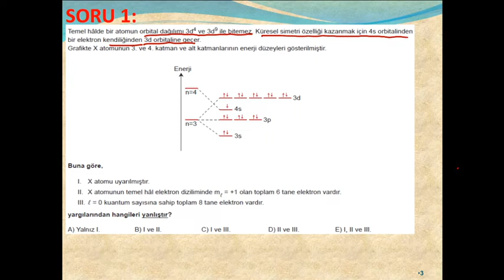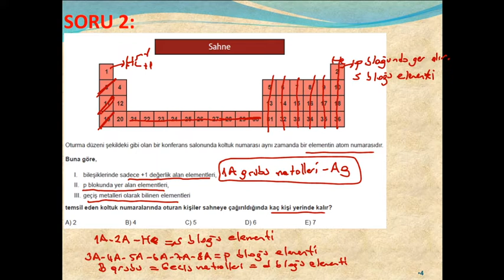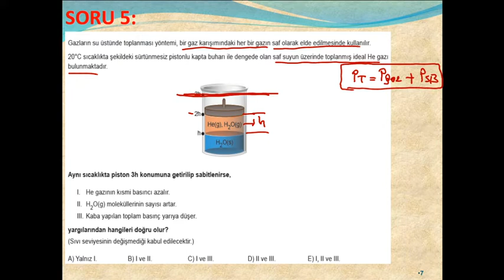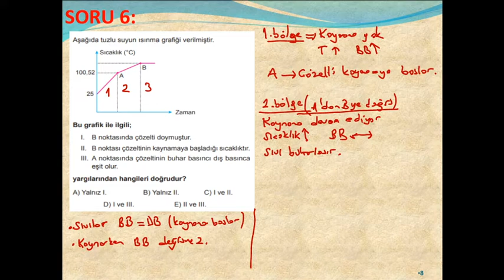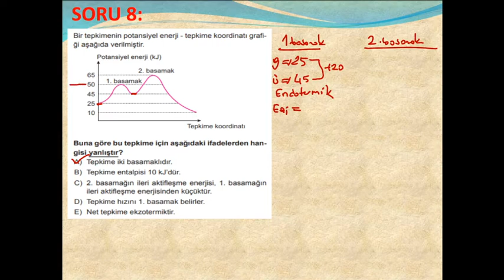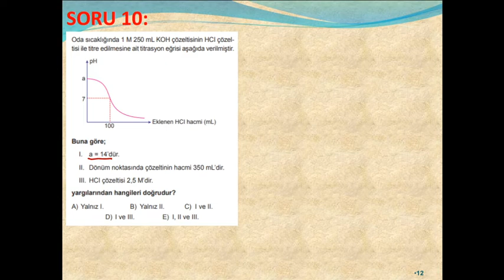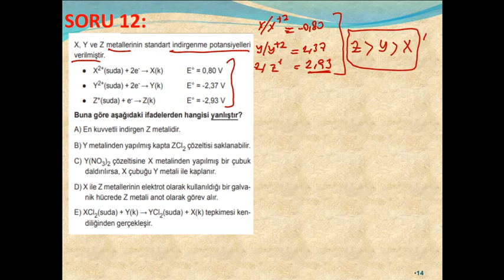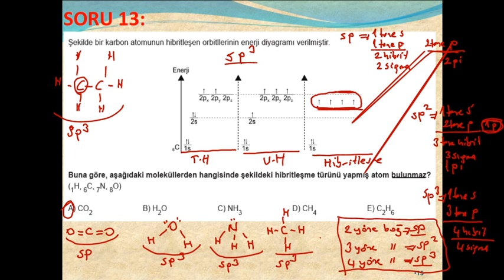12.AYT DENEME SINAVI 4